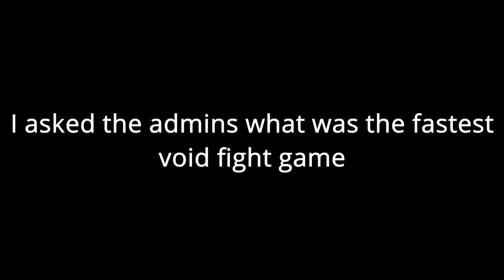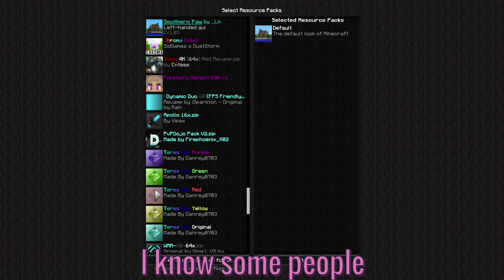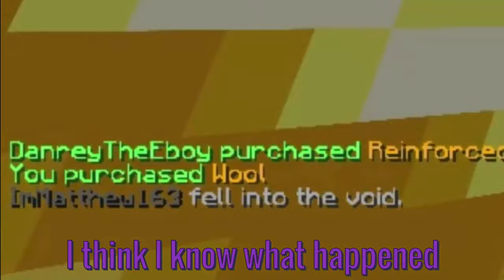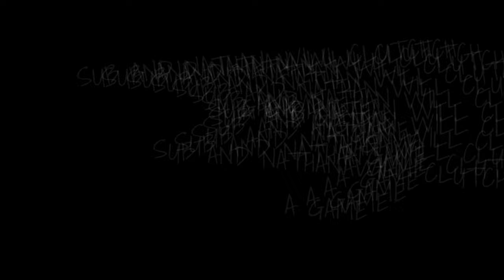BIGGEST NOOB tries to CLUTCH on a WINSTREAK| Minecraft Highlights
In This Minecraft 1.8.9 Hypixel Video You WIll See All the Funny / Cool / Insane / Clutch / MLG / POG / Moments / Plays That I have had with my Friends Cursel , Nathan (Nathan1906), Avate (zGrqvity), Memecraftgamin13 (ItzCreetPlayz(io2h), 3k21 (MrPatota). Get some popcorns and prepare for a LOT of funny moments and laughs cause this isn't just your regular Minecraft 1.16 or any version video, THIS IS A FUNNY ONE
Resource Packs(in order of video):
Novus 16x by B0MBIES
DarkPvp 16x by ItsioZ
Danrey 77 Sub Pack
Wqlff 3k Pack
Luceat 16x
Peripherals:
Keyboard: Redragon Kumara k552
Microphone: Neewer NW-8000 (comes with the mic stand and all things needed)
Headphones: IDK
Recording Software: OBS
Editing Software: Davinci Resolve
Photo Software: Paint.net/Photoscape X
(0:00) Intro

IGNORE:
Minecraft but lava / water rises / manhunt / there are custom enchants / crafts / creepers / drops /  blocks / mobs / items / op / speedrun / speedrunner / assassin / 1.16 / 1.17 / funny / laughs